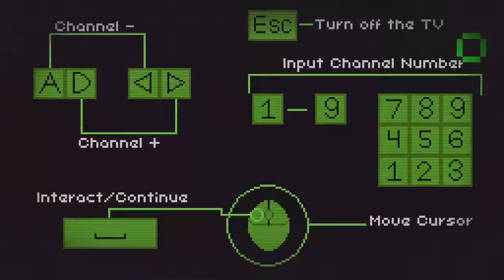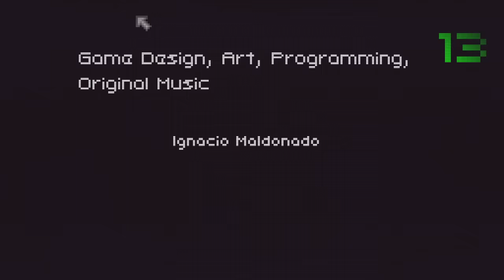Watch A TV That Only Shows People Who Are About To Die - Nightmare Zapping ALL SECRETS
Nightmare Zapping is a horror game where you watch a TV that shows the final moments of people about to meet their end. Video has all endings and secrets

"Guest starring - ."